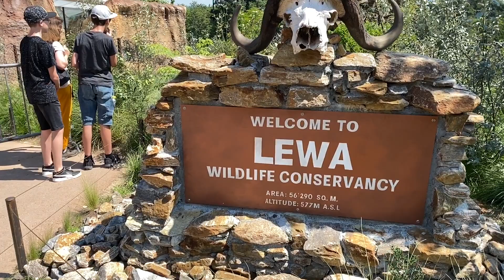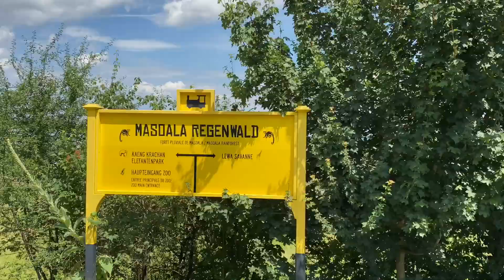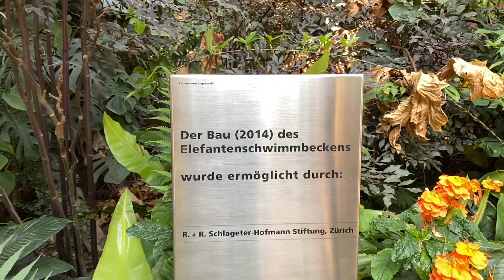حديقة الحيوان في زيوريخ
زياده حديقه حيوان 🦓 زيوريخ طبعا روعه بس بكل صراحه مكلفه لو ماعندك اشتراك سنوي
سهر الفرد البالغ ٢٩ فرنك سعر مبالغ فيه جدا